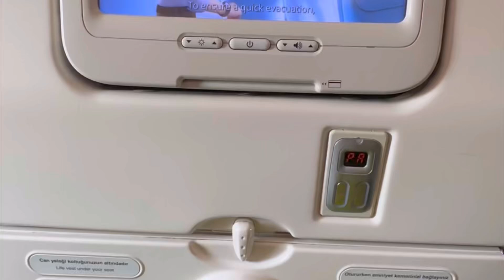Turkish Airlines Experience | Istanbul to Lahore | Inflight Meal